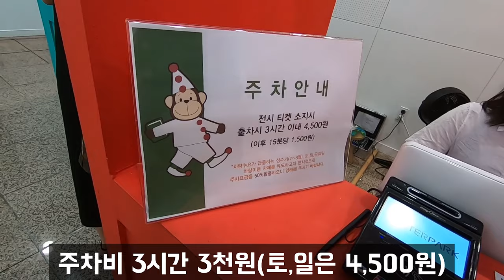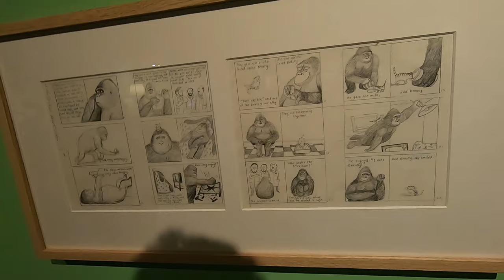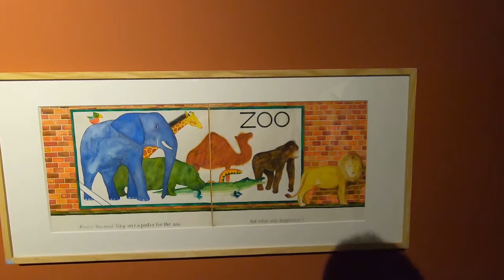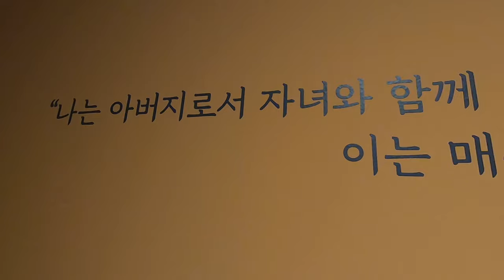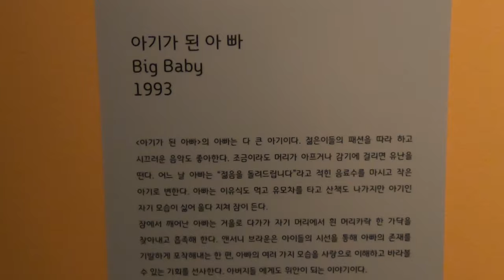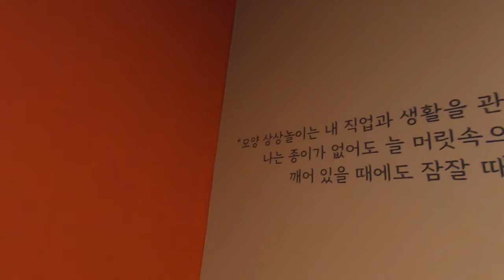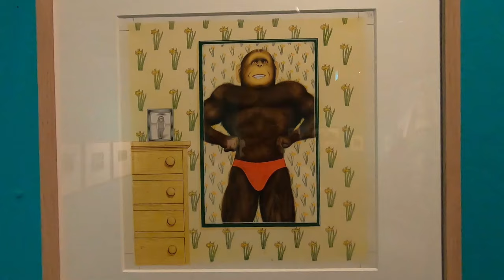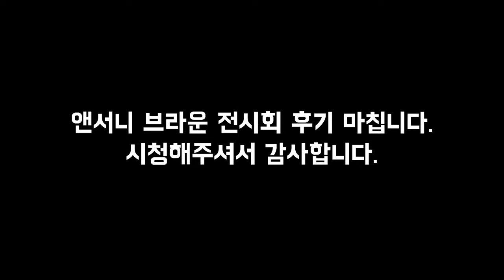앤서니 브라운 전시회 - 여름휴가 아이와 갈만한 곳 추천! - 예술의전당 전시관람 1탄!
앤서니 브라운 전시회에 다녀왔습니다.
여름휴가때 아이와 함께 갈만한 곳으로 강력 추천!
예술의전당 한가람 미술관에서 전시중입니다.
2019.6.8~9.8 3개월간 진행됩니다.
더위도 피하고, 즐거운 관람과 체험을 함께 할 수 있습니다.